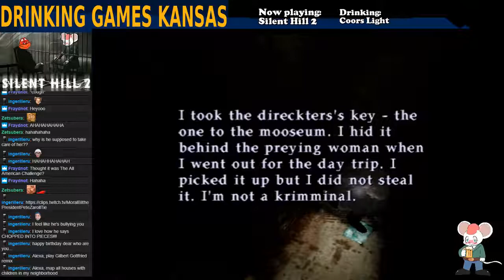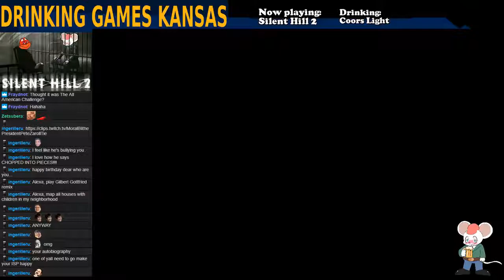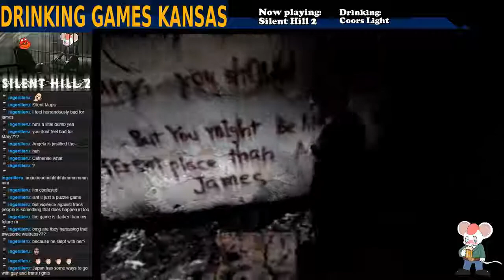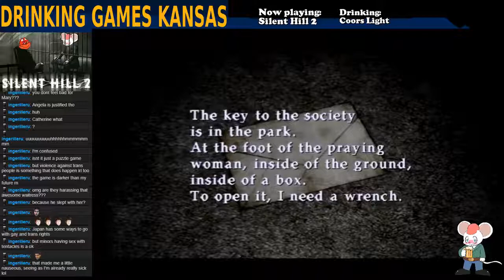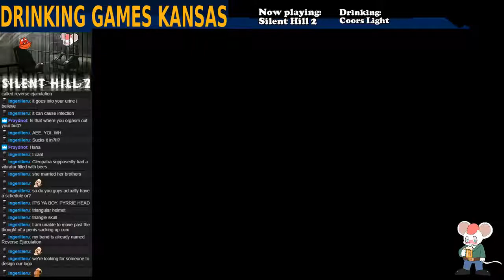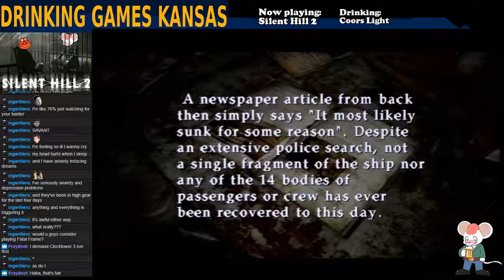Drinking Games KS 2/16/2019 - Silent Hill 2 (part 3)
Back once again with the ill behavior, Jason and Scott finish up the Hospital and then make their way through the twisty turny headfucky Historical Society/Prison/Labyrinth/geeeez Silent Hill, get some spatial awareness why don't ya?